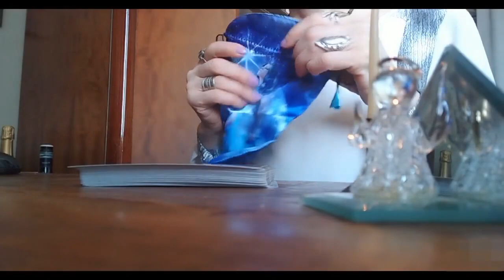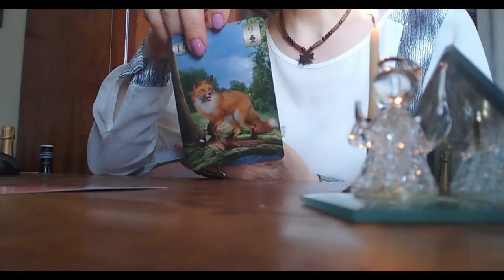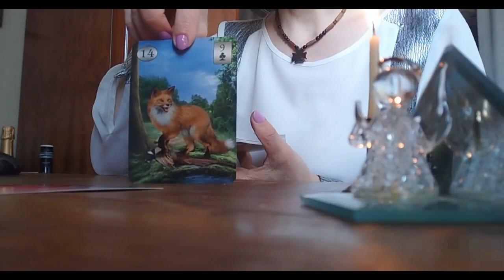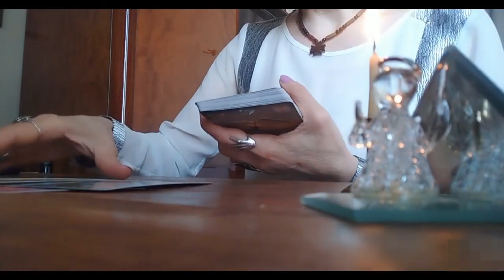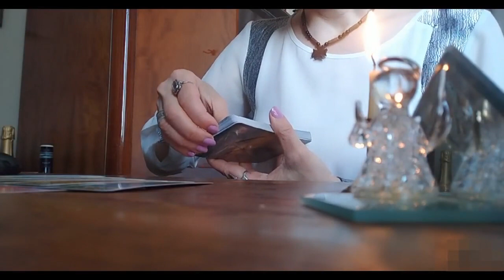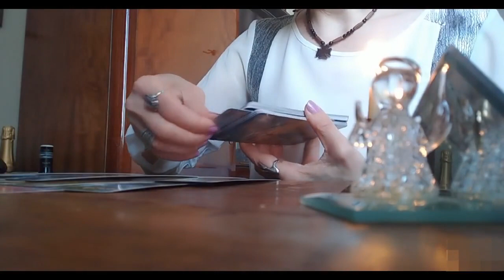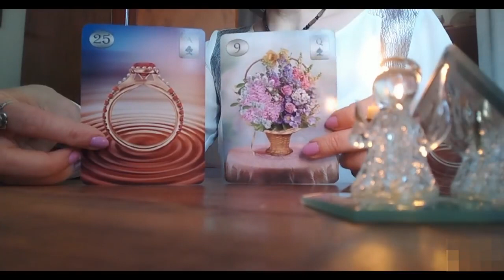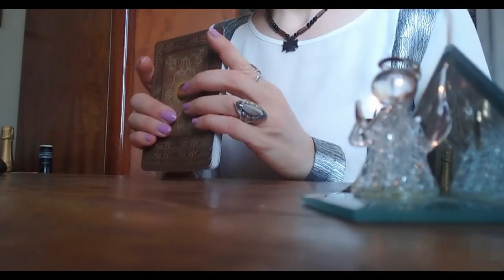რა სიკეთე ჩქარობს თქვენკენ/ტაროსგან პროგნოზი!🕊️✨🌟🙏